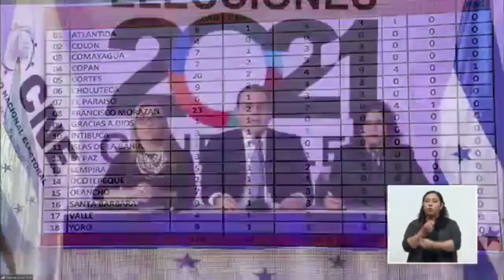CNE NO REALIZA DECLARATORIA CORRESPONDIENTE A DIPUTADOS EN COLÓN POR INCONSISTENCIAS